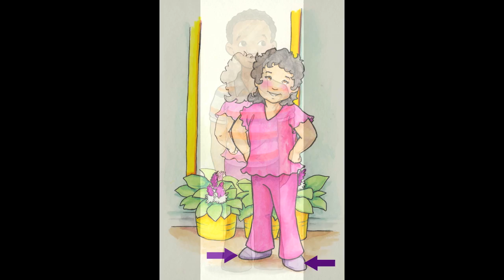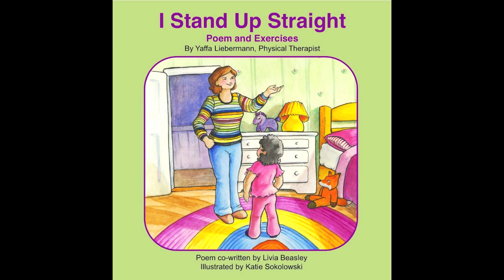I Stand Up Straight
"I Stand Up Straight" is a fun and educational picture book that teaches children correct posture through a memorable poem (song) and beautiful illustrations.  The book includes fun to do and easy to follow children exercises!

Songwriter and Author: Yaffa Liebermann
Illustrator: Katie Sokolowski
Composer and Producer: Zack Passman
Vocals: Kiirstin Kuhi
Recorded/Mixed: Cooper Anderson Music, LLC